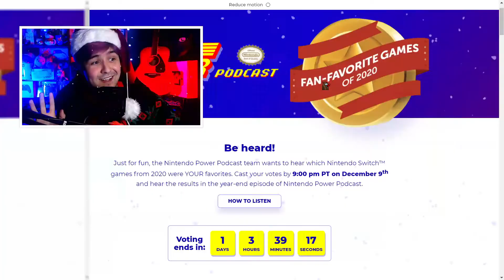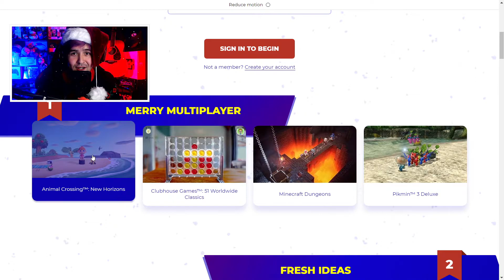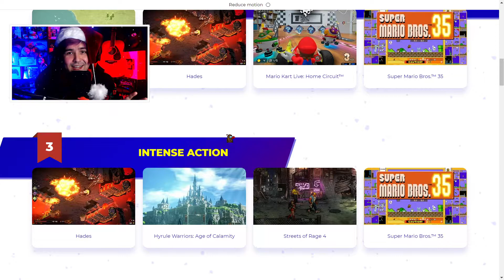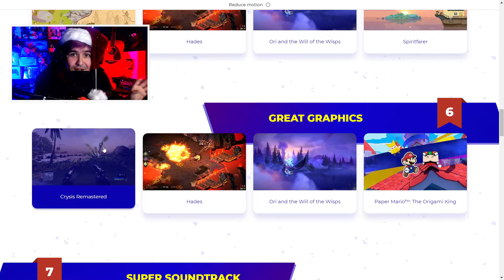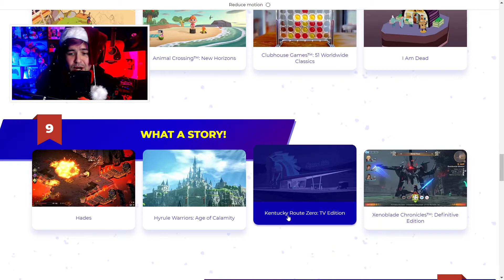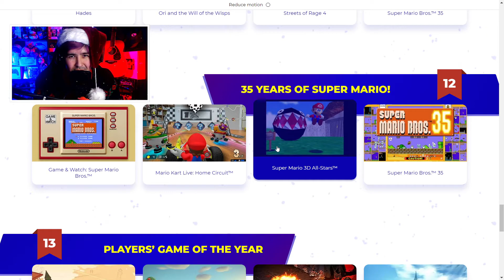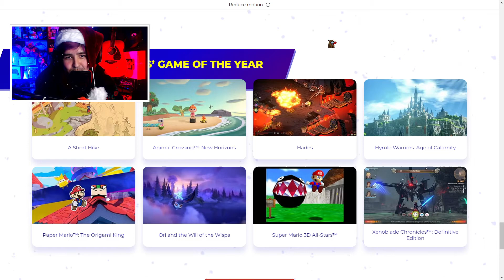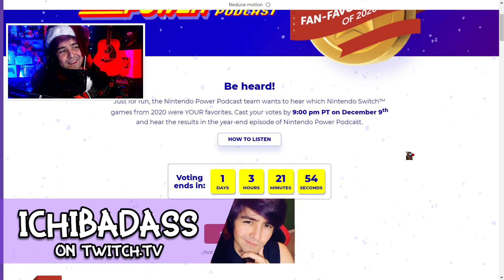Nintendo Power Podcast - MY Fan Favorite Picks of 2020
Podcast that covers everyone's votes and more will be later this month :O and I'll be picking my favorites in this video for YouTube.

Below you can find my Twitch channel that I stream on 5 times a week and other socials like Twitter and Instagram.